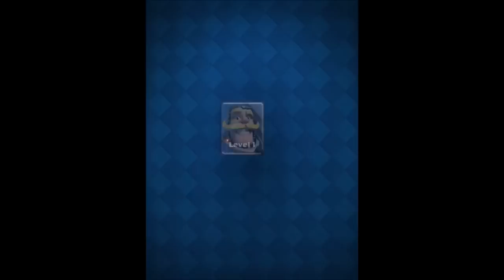Clash Royale (iOS/Android) Gameplay HD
Clash Royale by Supercell Android, iOS,iPhone,iPad Gameplay Trailer. HD video of Clash Royale Game.

PLEASE NOTE! Clash Royale is free to download and play, however, some game items can also be purchased for real money. If you don't want to use this feature, please disable in-app purchases in your device's settings.

Google Play
Coming Soon (January/February, 2016)